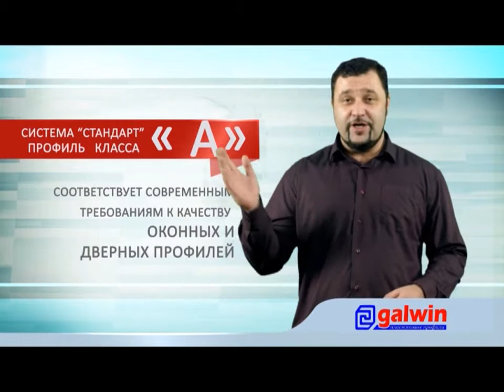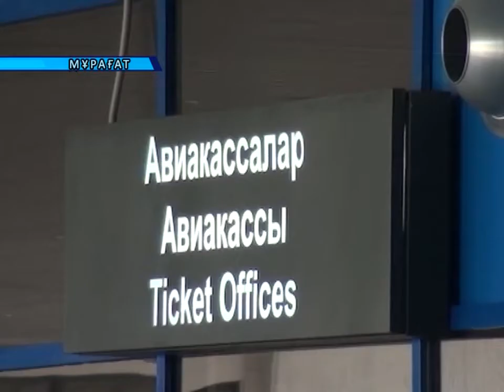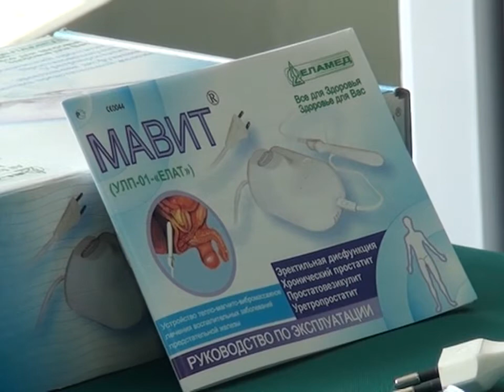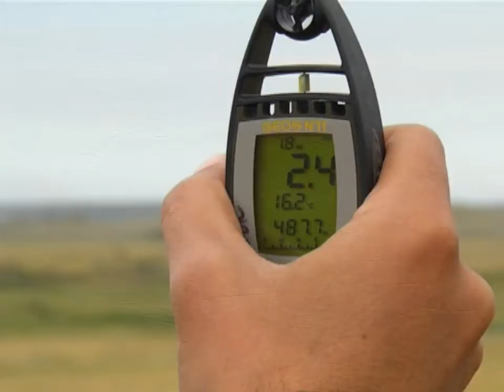22/07/2014 - Бірінші Қарағанды телеарнасының жаңалықтары